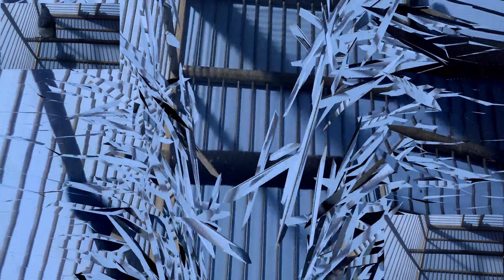Black White Suara Kacer Anakan panggil teman // Ngasih Makan Mainin Burung Malam Pertama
Burung Kacer gacoran

suara kacer anakan jinak

suara kacer anakan jantan apa betina ya
suara kacer anakan memanggil

suara kacer anakan belajar bunyi siul

suara kacer anakan gacor

suara kacer anakan ngeriwik,

suara anakan kacer pikat

suara anakan kacer pancingan